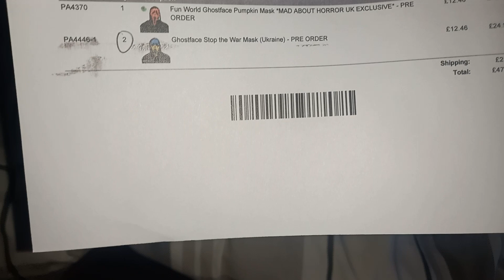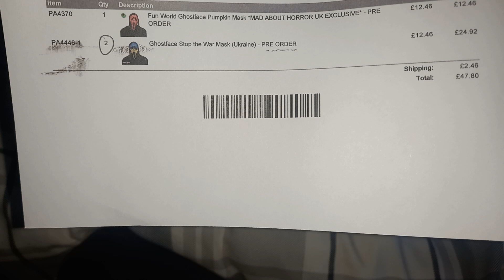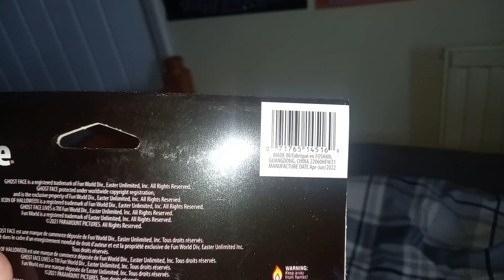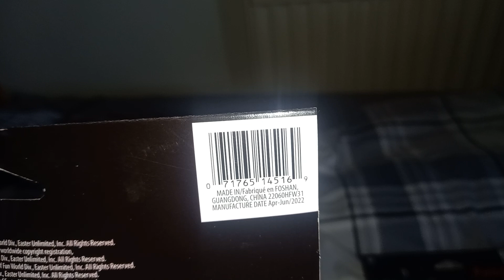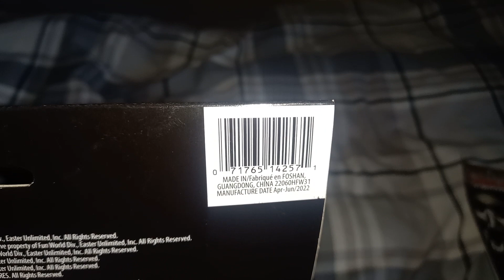Funworld Stop the war Ukraine mask and Ghostface pumpkin mask unboxing